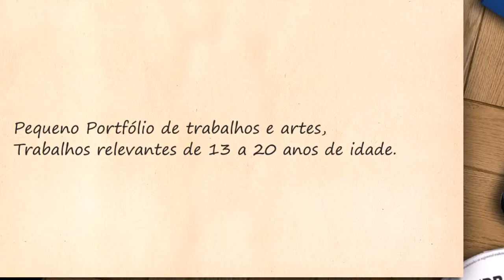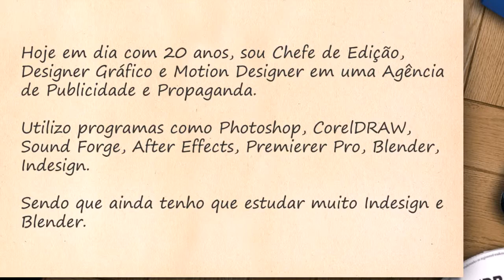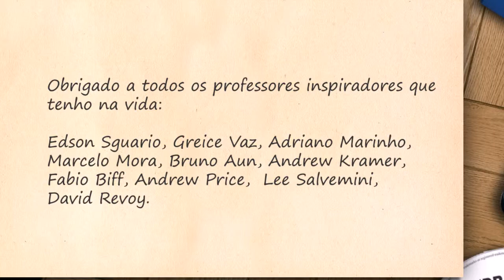Portfólio de meu amigo Leandro Hartmann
Trabalho da autoria de Leandro, no qual me sinto imensamente orgulhoso e recompensado pela minha humilde ajuda, Leandro é um amigo que admiro muito pela sua luta, persistencia, humildade, e pela imensa e insana garra de aprender algo que gosta, assim como eu, Gostaria de compartilhar aqui o trabalho dessa pessoa admiravel ao qual me sinto horgulhoso por poder chama-lo de amigo.